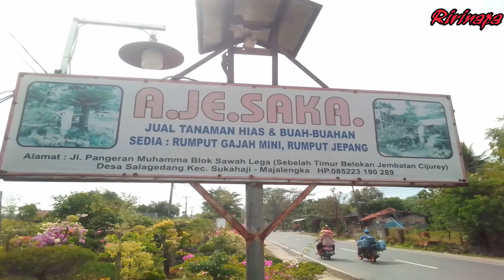CENTRAL BIBIT TANAMAN BUAH, BUNGA DAN BONSAI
Aneka macam bibit buah buahan dan bermacam jenis bonsai dan bakalan bonsai serta bunga tersedia di sini.